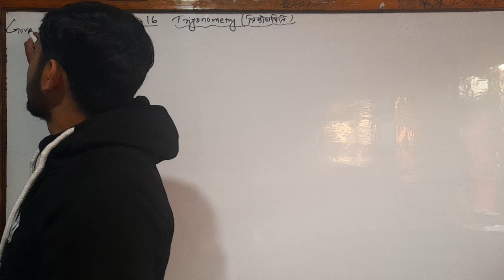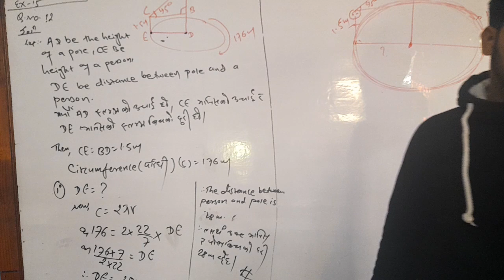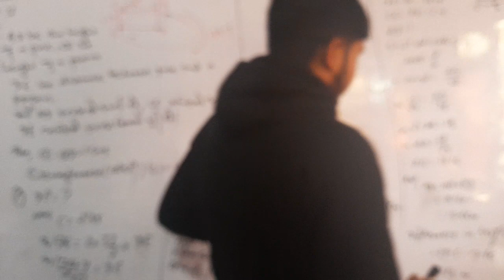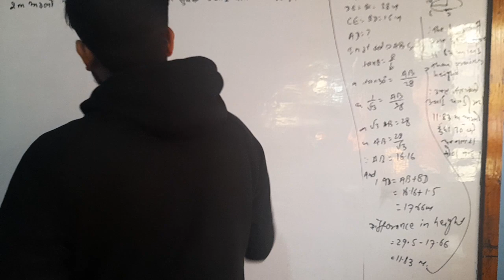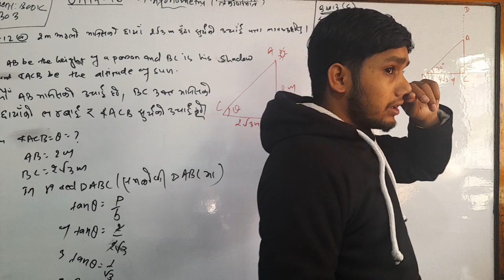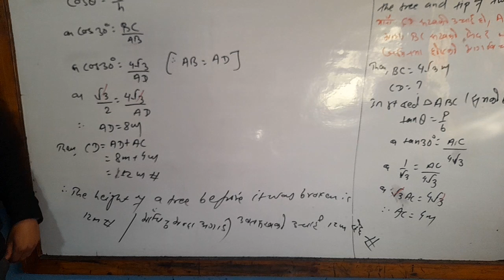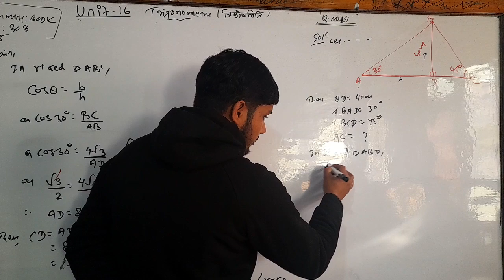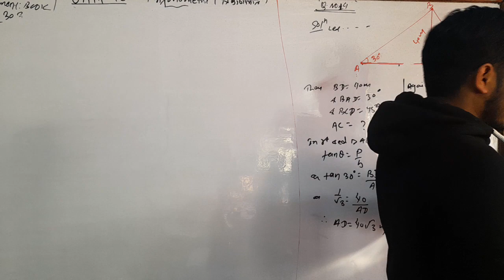CLASS 10 MATH//त्रिकोणमिती//New Course 2080//Part:-4